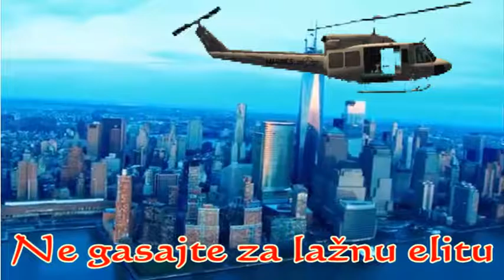Srbija Predsednicki izbori 2017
Aleksandar Vucic protiv DOS lažne elite koja se udružila sa samo jednim ciljem, kako pobediti Aleksandra Vučića. Njihov plan i program je pun lažnih obećanja i povratak u prošlost da bi nastavili sa pljačkom srpskog naroda. Imate samo dva kandidata koji istinski vole Srbiju. Glasajte za Aleksandra Vučića ili Vojislava Šešelaja da bi obojica ušli u drugi krug, onda nek pobedi bolji.